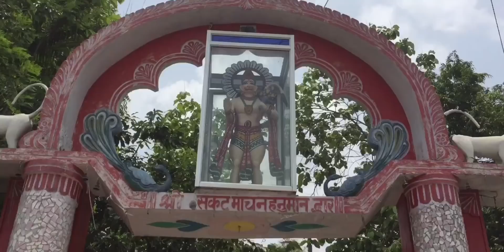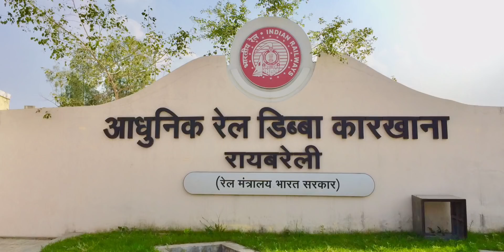रायबरेली जिले की लालगंज तहसील || Lalganj || Raebareli (U.P) India 🇮🇳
Hlw Friends...Aj ke is video me apko dekhne ko milega lalganj jo ki Raebareli jile ka up division h.

Lalganj Raebareli
lalganj rebareli
rail coch raebareli
Rail coch Factory lalganj
Lalganj up
Lalganj Vlogs
Lalganj utter pradesh
Lalganj Tahseel
Gandhi Chauraha Lalganj
Pratap Palace Lalganj
Baiswara Degree College Lalganj

Credit. In this video all music download by vlog non copyright music channel, so thanks to vlog non copyright channel.